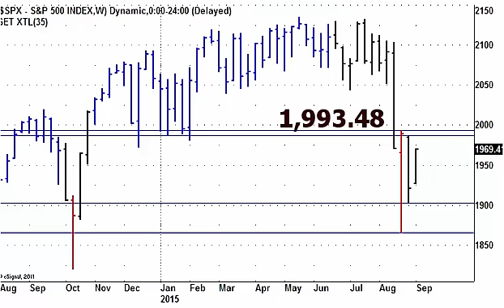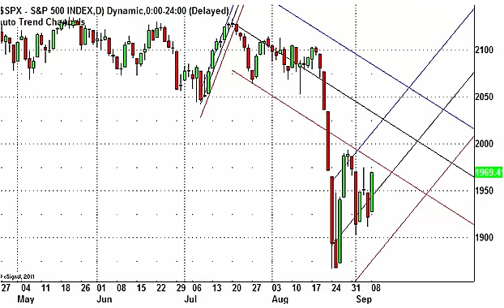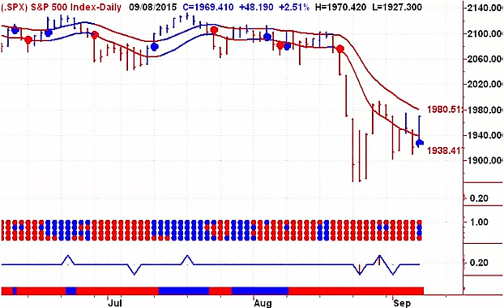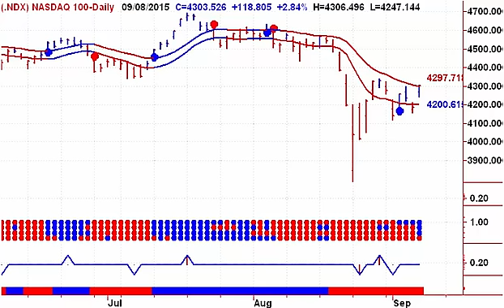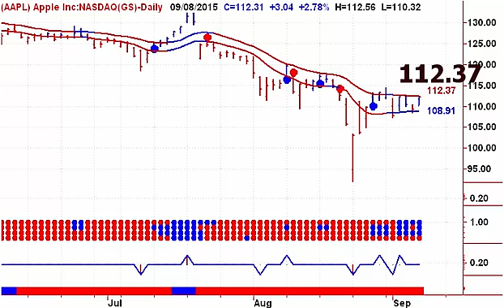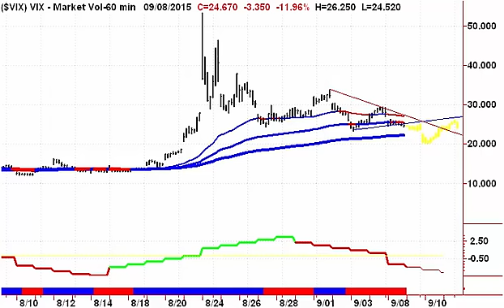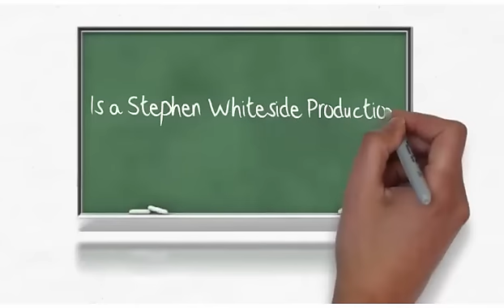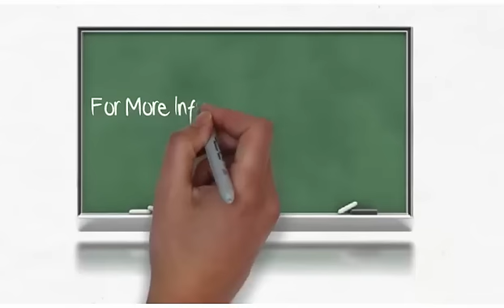Todays Stock Market 20150909